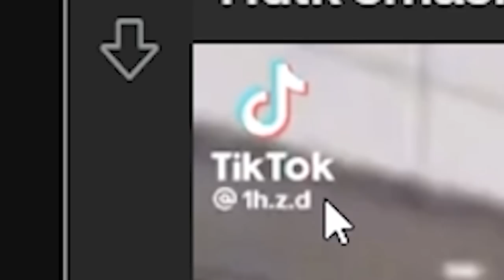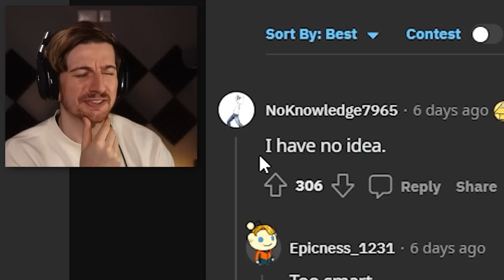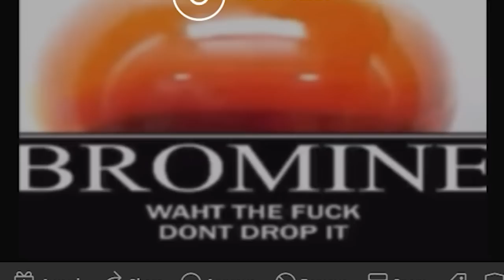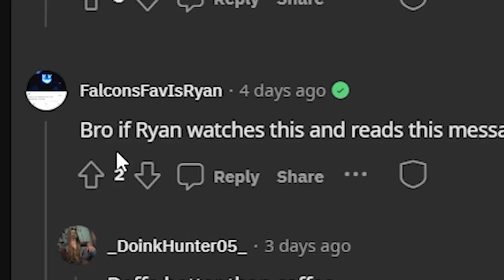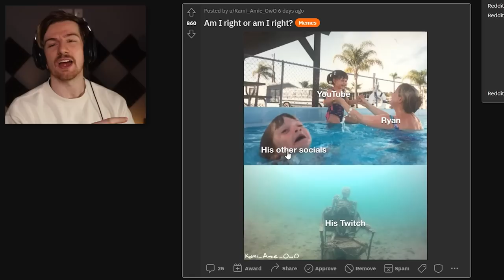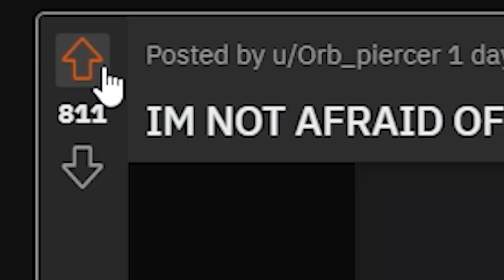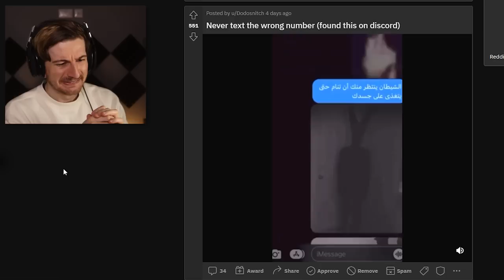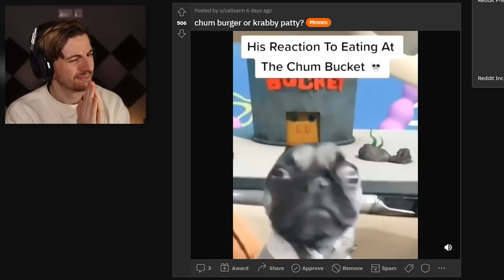Uhhh they literally found the backrooms in real life uhhhhhhhhh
Welcome back to another episode of the 8-BitReddit! LET'S LOOK AT MEMES YES